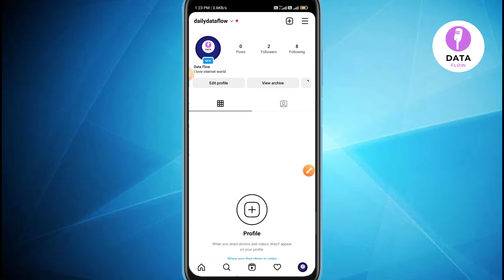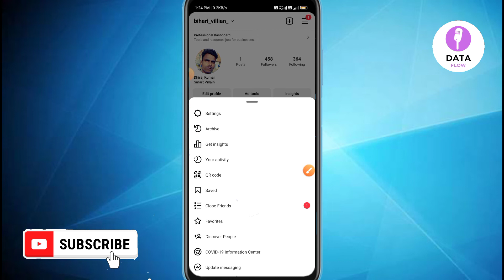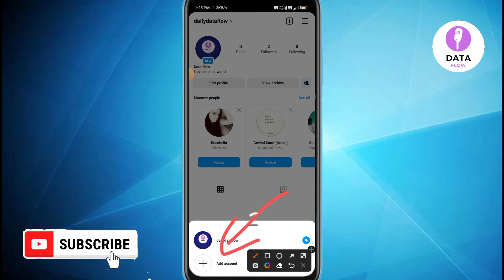Instagram se multiple account kaise remove kare | how to logout multiple accounts from Instagram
about video:-

Instagram se multiple accounts kaise delete kare
Instagram se multiple accounts kaise remove kare
Instagram account se logout kaise kare
Instagram account kaise logout kare
Instagram se account kaise remove kare
how to delete accounts from Instagram
how to remove accounts from Instagram